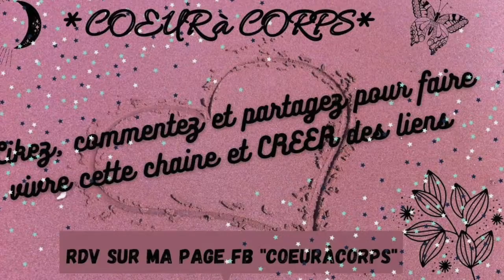RUN6 : Quoi faire dans la galère?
Et déjà le 6ème jour de cette série 🏃‍♀️✨RUN'INSPI* ✨🏃‍♀️, !
Pas facile tous les jours, ici bas ...  vous connaissez des galères, vous aussi, parfois ?

SERIE SPECIALE des p'tites inspi' d'Eulalie* :
Retrouvez moi chaque matin pendant une dizaine de jours pour un RUNNING PLEIN d'INSPI* !
Je partage avec vous l'inspi' du moment en vous emmenant courir dans les bois.

with Love, Sweet and Joy
Eulalie*